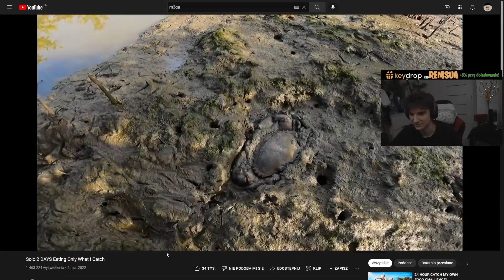REMSUA SPOJLER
miłego dnia
zostaw sub.
🔻Klipy z kanałów:🔻
ඞ